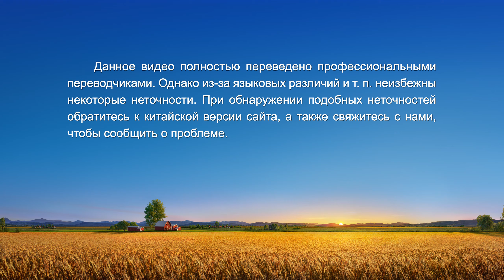Евангельские видео свидетельства | Познание Божьей власти и господства в жизни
Главный герой, фермер-овощевод, безрезультатно пытается справиться с нашествием вредителей на свои насаждения томатов, пробуя всевозможные способы и полагаясь на десятилетия собственного опыта. Затем, благодаря молитвам и поиску, через Божьи слова он приходит к пониманию, что все сущее находится под Божьим правлением. Когда он покоряется и отпускает ситуацию, вдруг на его поле появляется множество пауков, которые всего за несколько дней поедают всех насекомых на томатах. Он на практике видит Божью власть, и его вера в Бога становится сильнее. Но как он справится с нашествием личинок капустной моли на насаждения амаранта, которое произойдет спустя несколько месяцев? Какое реальное понимание Божьей власти и владычества он обрел после того, что пережил? Смотрите «Познание Божьей власти и господства в жизни» вместе с нами.